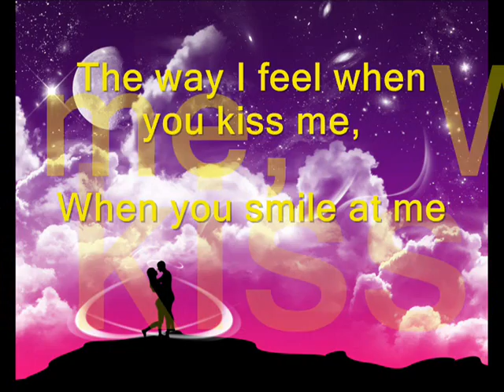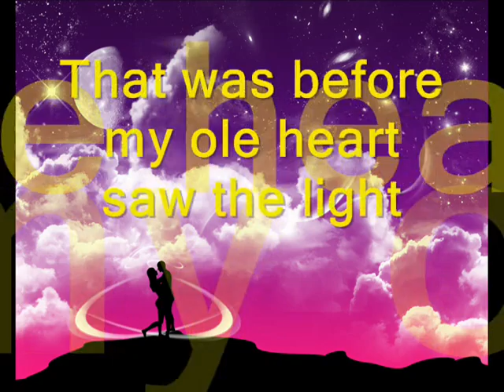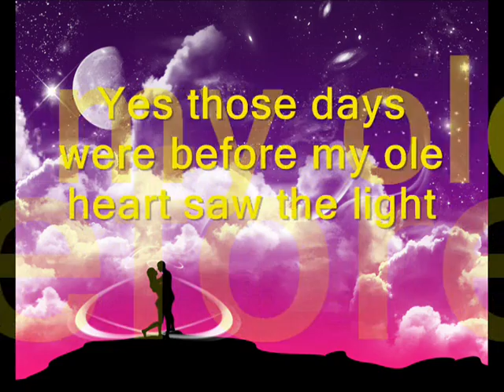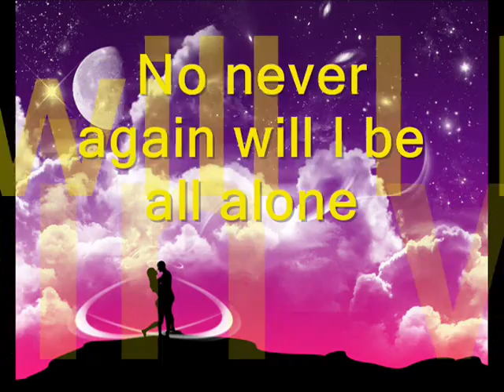When You Came Into My Life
Words and Music by Richard Melvin Brown

VERSE 1

There was a time that I never pretended to care
If love would find me at all here there or anywhere
I made believe that I wanted to live life alone
That was before my ole heart saw the light when you came into my life

CHORUS

Yes those days were before my ole heart saw the light when you came into my life
And I never would have thought that I'd ever feel
The way I feel when you kiss me, when you smile at me
No never again will I be all alone
Those days were before my ole heart saw the light when you came into my life

VERSE 2

When I was much younger thought I never would settle down
It was a life style that only was fit for a clown
Blues were the tunes and the only sure fate that I owned

Repeat CHORUS twice and Tag

Yes I won love's highest Heavenly prize when you came into my life